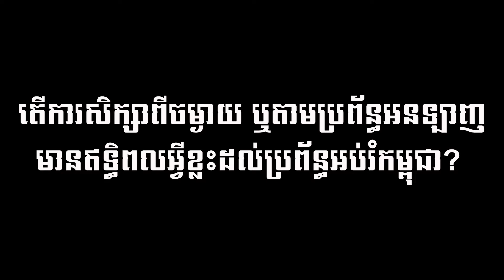តើការសិក្សាពីចម្ងាយ ឬតាមប្រព័ន្ធអនឡាញមានឥទ្ធិពលអ្វីខ្លះដល់ប្រព័ន្ធអប់រំកម្ពុជា? - លោកបណ្ឌិត អ៊ុនលាង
- កិច្ចសន្ទនាវាគ្មិនកម្ពុជា Cambodia Speaker Dialogue
- ប្រធានបទ៖ "គ្រឹះសេដ្ឋកិច្ច និងប្រព័ន្ធអប់រំកម្ពុជា ក្រោយជំងឺកូវីដ១៩"
- វាគ្មិន៖ លោកបណ្ឌិត អ៊ុនលាង សមាជិកក្រុមប្រឹក្សាភិបាលមជ្ឈមណ្ឌលអភិវឌ្ឍន៍កម្ពុជា និងជាព្រឹទ្ធបុរសមហាវិទ្យាល័យសង្គមសាស្រ្ត និងមនុស្សសាស្ត្រនៃសាកលវិទ្យាល័យភូមិន្ទភ្នំពេញ